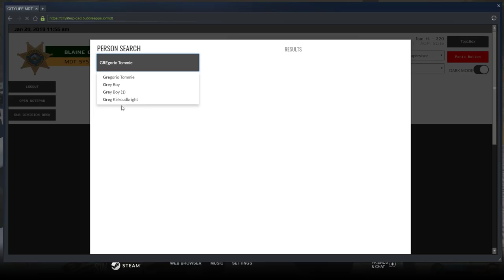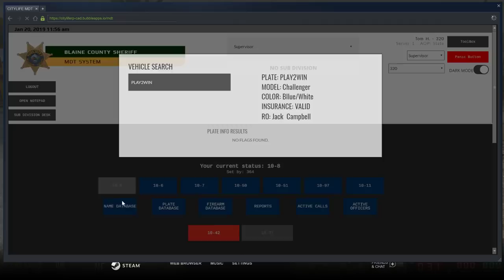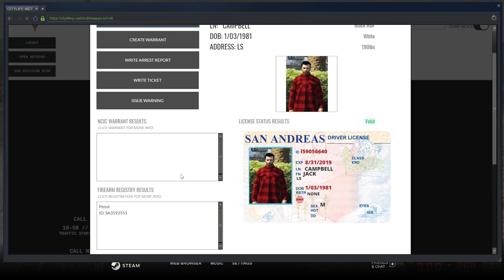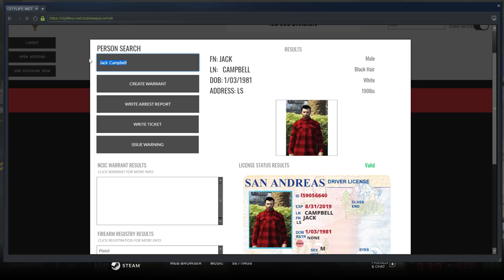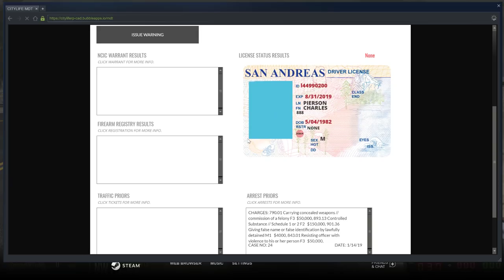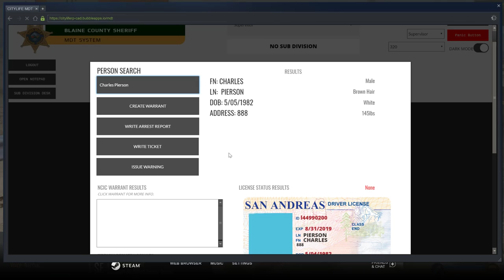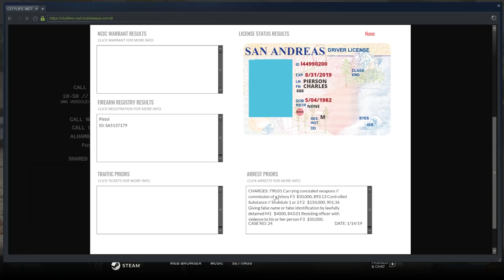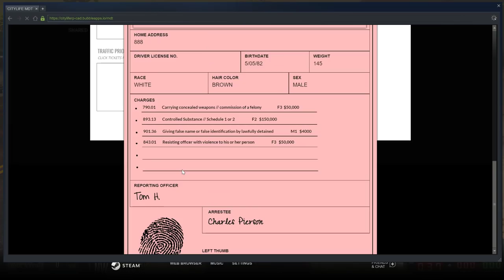GTA 5 CLRP Live! Deadly Cyclist! (LEO)